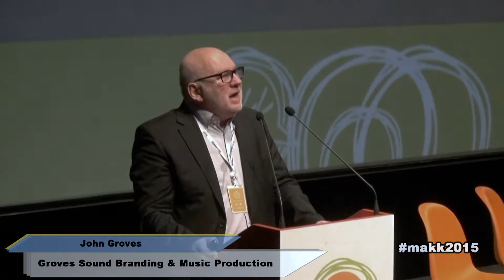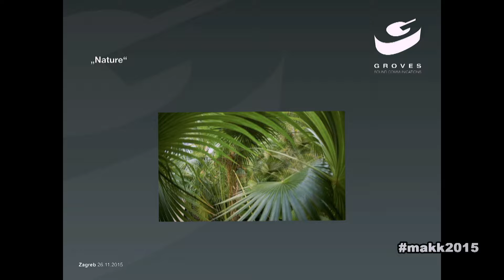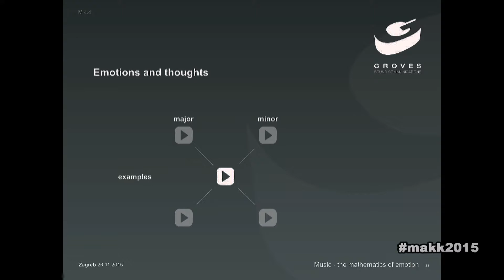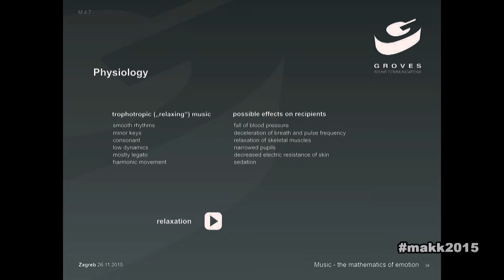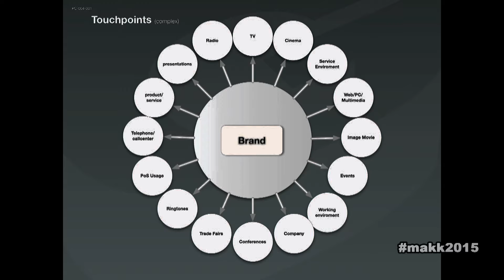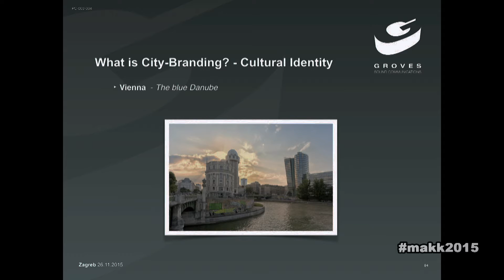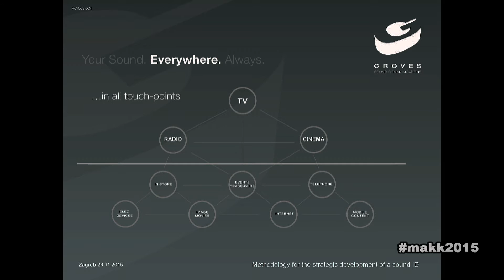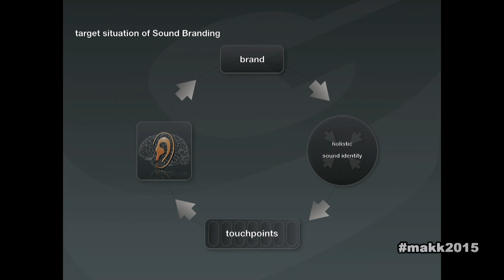John Groves: „Say it with Music – The Importance of Sound for Identity of Brands, Cities..."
Međunarodna autorska kreativna konferencija, 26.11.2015.

John Groves (Groves Sound Branding & Music Production) : „Say it with Music – The Importance of Sound for Identity of  Brands, Cities and more“